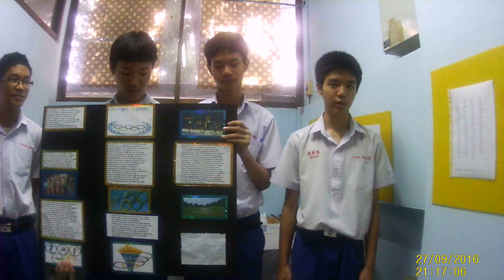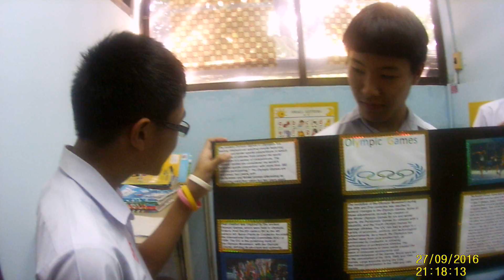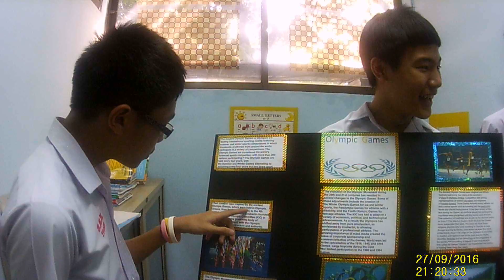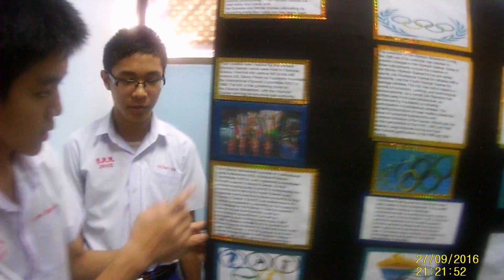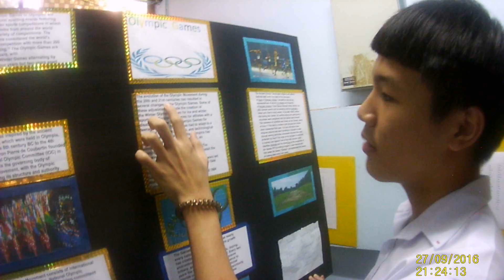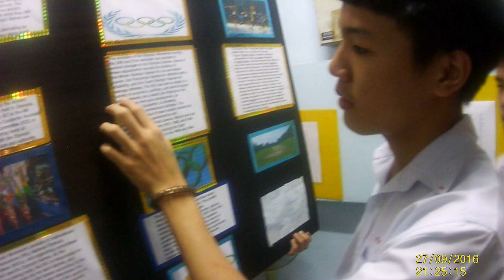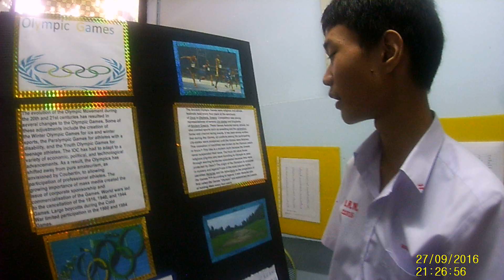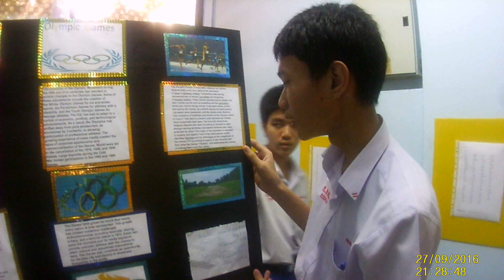History of the Modern Olympic Games; Reported by M3/2 no. 5,7,16 and 20